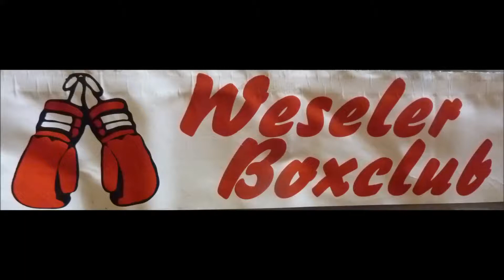Boxsport * Weseler BC vs Gliwice Polen * Marcel Janicki (Gliwice) vs Mert Caliskan (BUS Dinslaken)